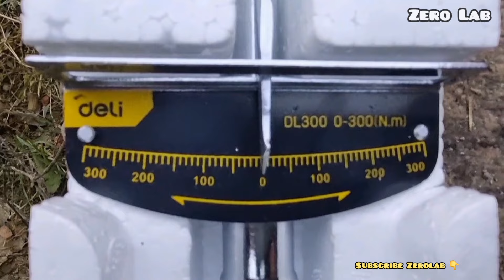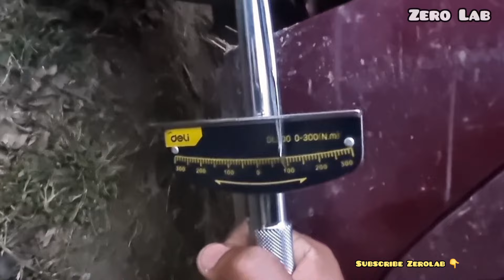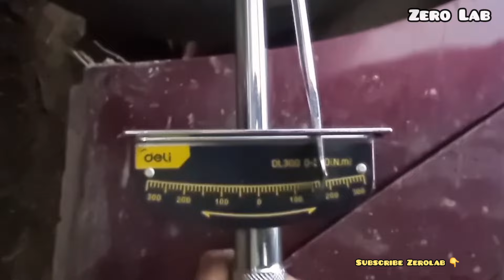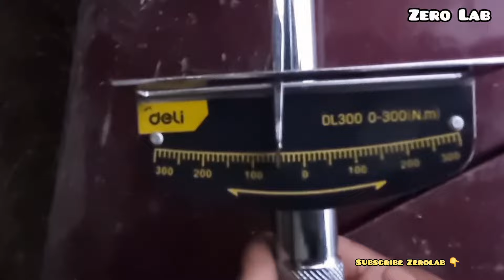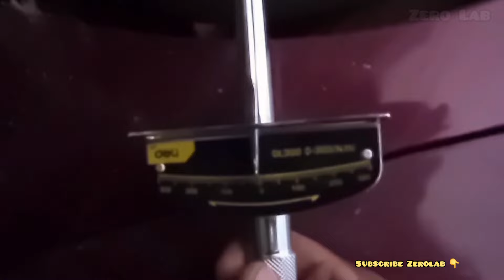Cheapest Impact Wrench || Cordless Impact Wrench Unboxing Teardown & Test Review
Hello Friends In this video I have tried to give you detailed information about Impact Wrench Unboxing || KROST Impact Wrench Teardown & Torque Testing. I hope this video will prove useful for you.
Q1. What is an Impact Wrench ?
Answer : Impact wrenches do a great job of tightening and loosening bolts, lug nuts and rusted fasteners. They provide a very high rotational torque that regular drills are simply not capable of and deliver high torque output with minimal exertion by the user.
Q2. What does an impact wrench deliver ?
Answer : An impact wrench is a socket wrench power tool designed to deliver a high-torque output with minimal exertion by the user.
Q3. What impact wrench do I need ?
Answer : There are three common impact wrench sizes for automotive work: 1/4-inch, 3/8-inch, and 1/2-inch. The 1/4-inch impact wrench is great for small, delicate jobs; 3/8-inch wrenches are nice "do-it-most" tools; and 1/2-inch impact wrenches are for heavy-duty nuts and bolts.
Q4. How does an impact work ?
Answer : Impact Wrench stores energy in a rotating mass, accelerated by the motor, to then delivers it suddenly to the output shaft (the anvil), creating a high-torque impact.
Q5. How many types of impact wrench are there ?
Answer : There are three basic types of impact wrenches—air (pneumatic) powered, electrical (corded) powered, and cordless impacts that run on battery power. All are easy to use.
Q6. What's better impact wrench or driver ?
Answer : Impact drivers are usually smaller (using 1/4" hex drive) for driving in smaller screws. Impact wrenches are larger and deliver more power, and are usually 3/8" square drive and larger. Impact wrenches are usually for loosening and fastening large nuts and bolts.
Introduction 00:01
Impact Wrench Unboxing 00:12
Best Impact Wrench 00:40
Cordless Impact Wrench 01:07
Impact Wrench Battery 03:02
Impact Wrench Teardown 04:18
Impact Wrench Test Review 07:02
impact wrench
nut bolt opener
best cordless tool
20v impact wrench